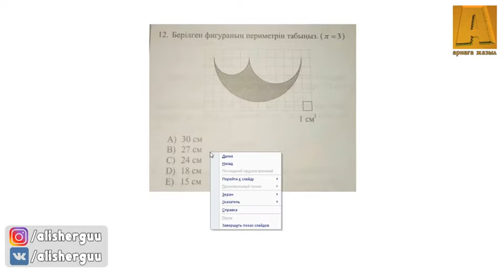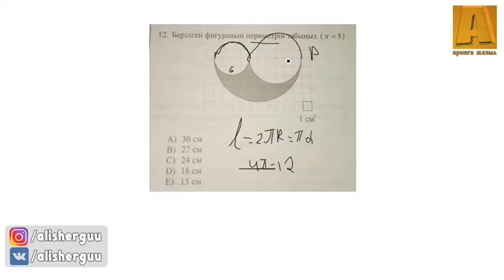Берілген фигураның периметрін табыңыз (Пи 3)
Берілген фигураның периметрін табыңыз (Пи3)

Мен , Алишер Ағай ларыңыз , ҰБТ да келетін МАТЕМАТИКАЛЫҚ САУАТТЫЛЫҚ есептерін ЖЕКЕ-ЖЕКЕ шығарылу жолымен түсіндіріп, осы арнаға салып отырамын! Арнаға тіркеліңіз! Сіздің жоғары балл жинауыңызға көмектесейін. )